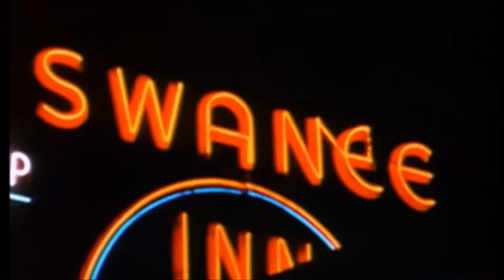CA VINTAGE DREAMS (prod. by JDF) | instrumental sample trap beat